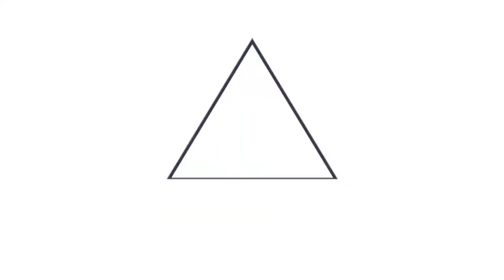“Don Quijote” de la Escuela Nacional de Danza (prólogo)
“Don Quijote” es una de las obra de ballet más importantes del siglo XIX, formó parte de la Temporada de Ballet 2019 de la Escuela Nacional de Danza Morena Celarié.